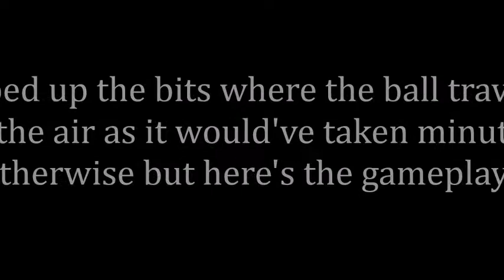*WORLD RECORD* OVER 1 MILLION SCORE! *LEGIT* Baseball Boy NEW Highest Score! 1.5.2 Update Bug Fix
The gameplay that has over 1 million score is from 1:40 onwards! At the time of recording this video, I checked on youtube and there wasn't any legit gameplay of any score above 1 million so that's why I've put the world record in the title but someone has probably easily beaten it.

G'day mateys, sit down, relax, grab a frothie and enjoy some quality content (yeh nah probably not but who gives two shits aye)
If the video tickles ya fancy, why not share the video for others to suss out and give it a gander! Cheers ya cheeky legends xx